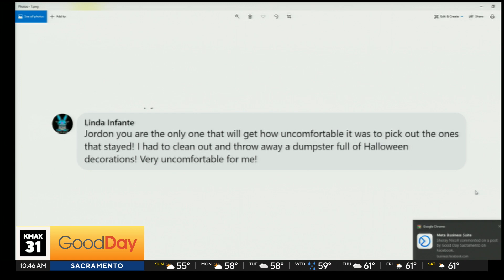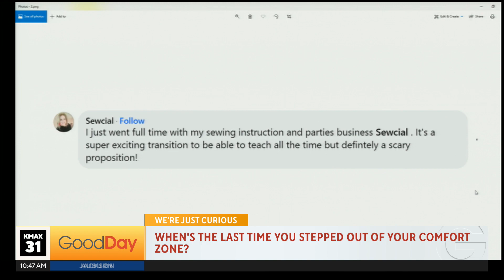We're Just Curious Viewer Answers, 10am